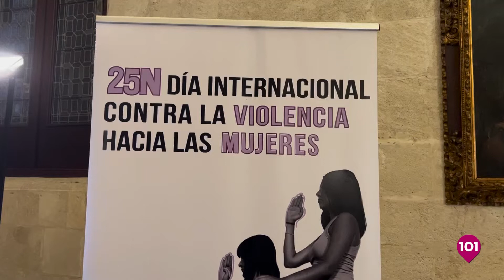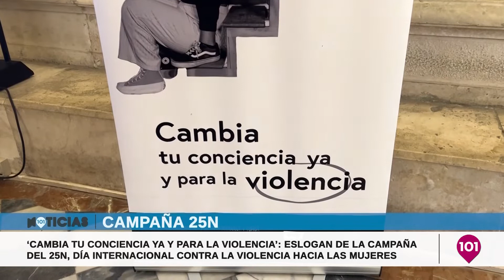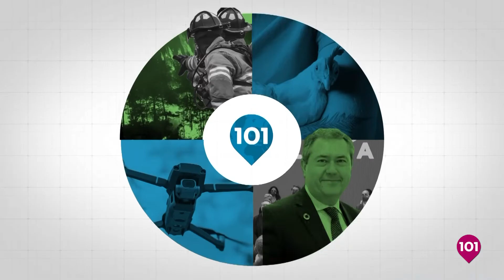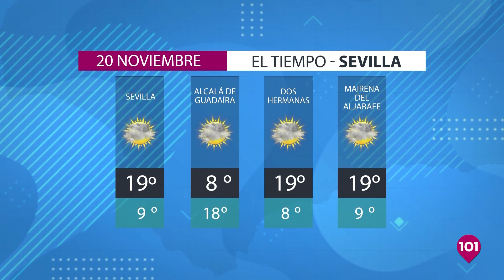Noticias Sevilla 18 noviembre | Toda la información de Sevilla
Nuevo canal de televisión en Sevilla • Informativos, cofradías, deportes, política, magazine, directo • Próximamente en TDT, web y YouTube • Seguimos creciendo • Somos diferentes.